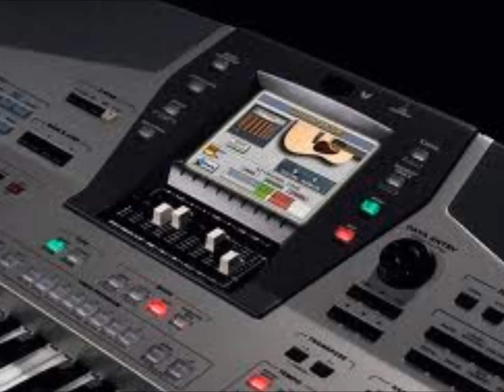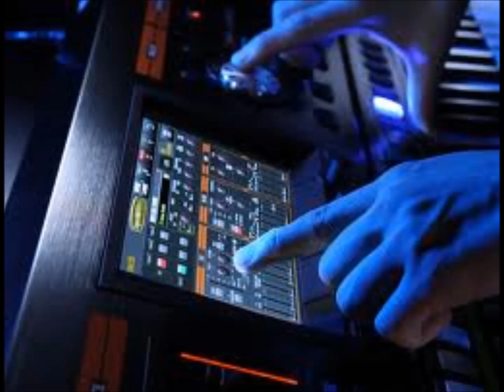I want to break free (Freddy Mercury) Gruftierocker Cover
Copyright:
"I Want To Break Free", Musikkomposition verwaltet von:
EMI Music Publishing

A tribut to Freddy Mercury and Queen

In memoriam - Queen

R.I.P.   - Freddy  Mercury

Gruftierocker Cover   -- sung, played and homerecorded in my potato cellar